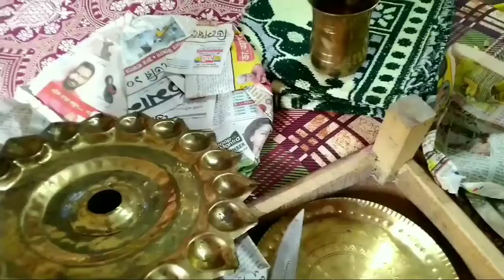kartik pujo special vlog ; আমি আর গৌতম কার্ত্তিক পূজোর জোগাড় কিভাবে করলাম।